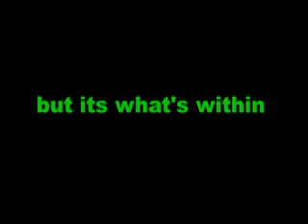Funkyness: Art of Gemma Allan v2